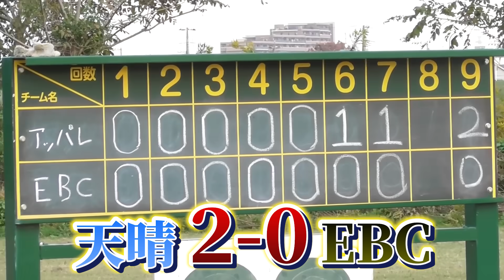437m飛ばすゴルファー参戦！規格外の打球を放つ。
★天晴リニューアルTシャツはこちら！